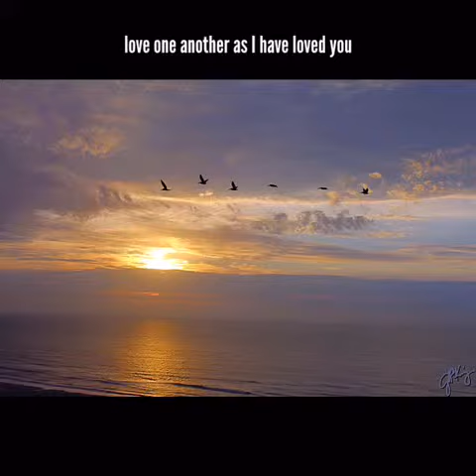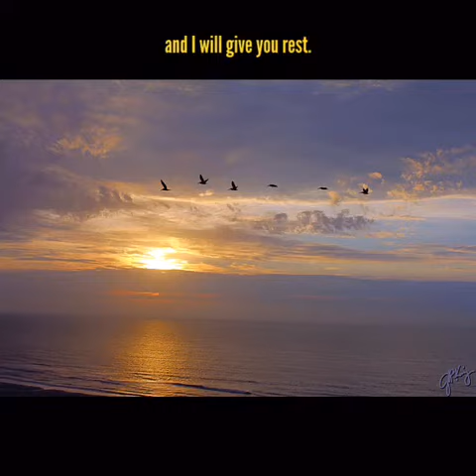Glorious morning greeting